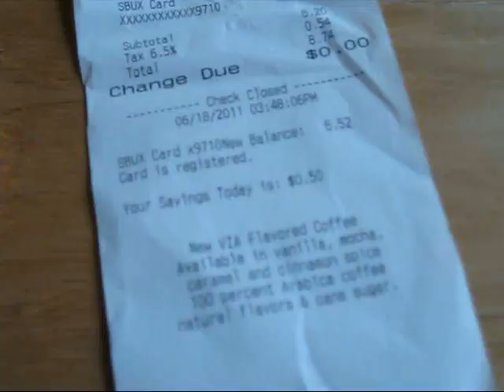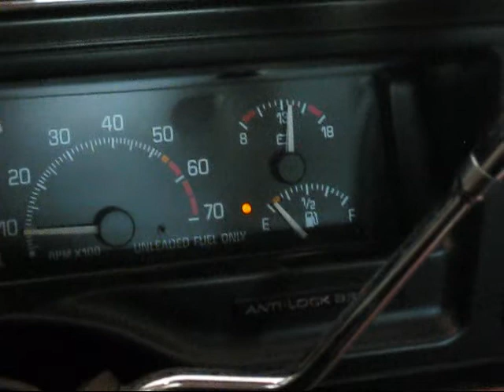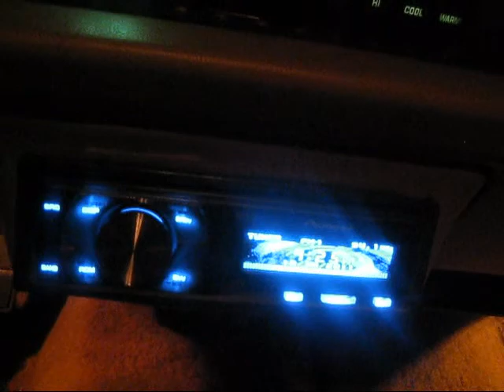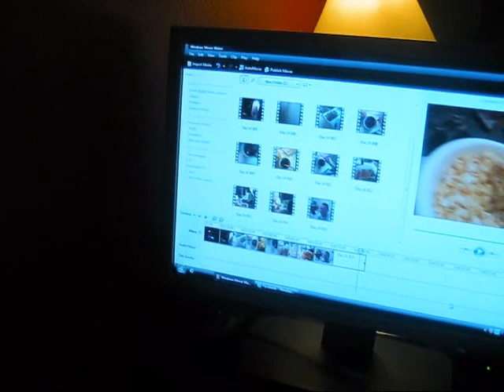DOES AXE GET YOU GIRL APPROVED HAIR??? (Vlog - 14)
Got my hair ut, met Nicole at Starbucks, and prepared some ajun chicken for Father's Day!!!

Daily Vlog Vlogging Vlogger Video Blog Diary Couple One Year "Aaron Is On TV" Internet Killed Television CTFxC Charles Trippy Alli Speed Bradenton Sarasota Lakewood Ranch Manatee Florida Starbucks Axe Har Products Girl Approved Hair